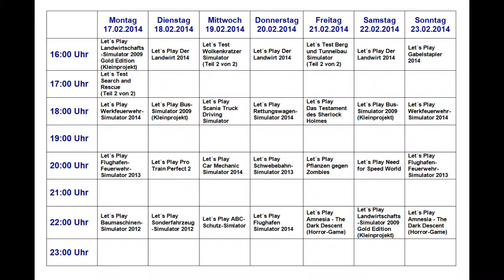Neuer Uploadplan für 17.02.2014 bis 23.02.2014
Neuer Uploadplan für Mitte Februar 2014

WorldGameplay bei Facebook, Skype & Steam:

Möchtest du mir etwas spenden? Jeder Betrag ist erwünscht! Falls du es machen möchtest, bitte mir per Privatnachricht bescheid geben oder in einen der folgenden Chats wie z.B. Skype.
Skype: WorldGameplay
Steam: WorldGameplay